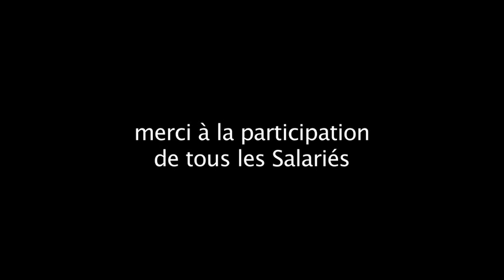Extinctions #3-Picard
by : Alain Bernardini

Une production du Collectif La valise
pour edenroc.tv / 2012

Extinctions, vidéos de différentes longueurs de temps, dimensions variables, Nantes, 2011.

J'ai voulu déplacer l'idée de la désactivation des salarié-es (pause, mains dans les poches, bras croisés, perchés ou allongés sur leur objet de travail... etc) que je travaille en photographie depuis plusieurs années, aux espaces et  lieux de travail eux-mêmes.

Il ne s'agit pas de fermetures définitives d'entreprises, dépôt de bilan ou autres, mais de l'instant où l'espace de travail cesse l'activité de la journée. Départ des salarié-es de leur poste de travail, arrêt des machines, extinctions des lumières, fermeture des portes, des  rideaux de fer...

Je me suis posté devant les façades de différentes entreprises (imprimerie, entrepôt, garage, commerce, bureau) quelques minutes avant la fermeture et j'ai filmé en plan séquence, sans bouger, à une distance pas trop éloignée, de façon à cadrer l'ensemble du bâtiment, avec une caméra vidéo, en attendant l'extinction complète de l'entreprise. J'ai laissé la caméra tourner 1 à 3 minutes après l'inactivité, ou presque, de l'entreprise concernée.

Pascal Leroux et Boris Cochy, qui m'ont agréablement assisté, du collectif La Valise, ont filmé et photographié de leur côté, d'autres points de vues, plus en détail, en mouvement, à intégrer ou non au montage de mes plans séquences.

Ce projet c'est aussi de me demander, comme à l'intérieur du réfrigérateur, quand la lumière est certainement éteinte, ce que deviennent les objets, le temps, dans le noir. Qu'est-ce que l'activité silencieuse d'un endroit quand il est déconnecté de l'activité liée seulement au travail ? Qu'enregistre la caméra quand les murs, les outils, les lampes n'existent que pour eux-mêmes, sans fonction ?

Alain Bernardini, 2012.